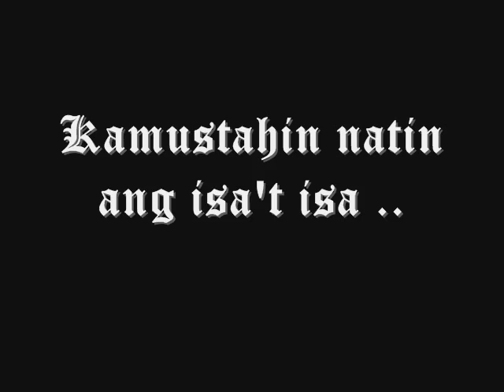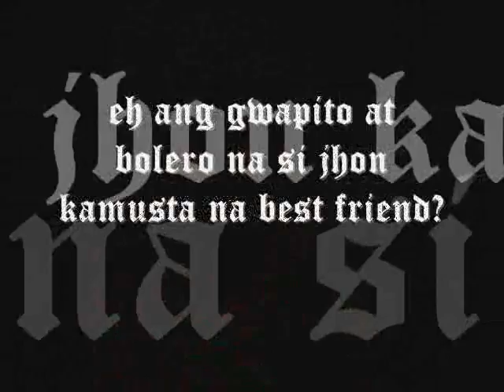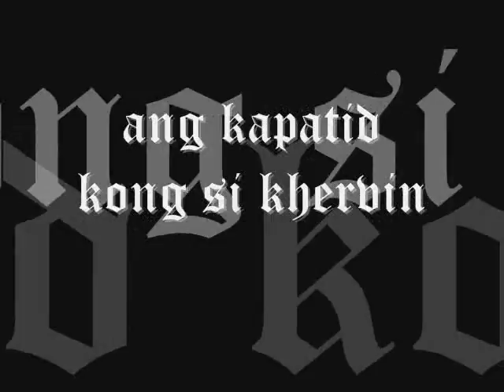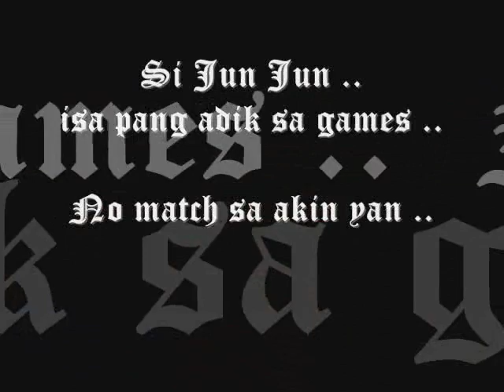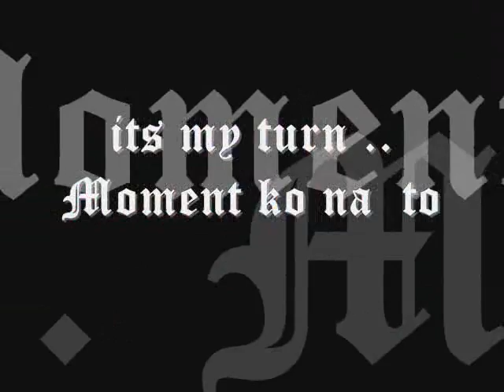G.tolentino boyz(san na nga ba ang barkada ngayon?)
Tribute to all G.tolentino boyz
where ever we may be now
our memories of friendship will last ..